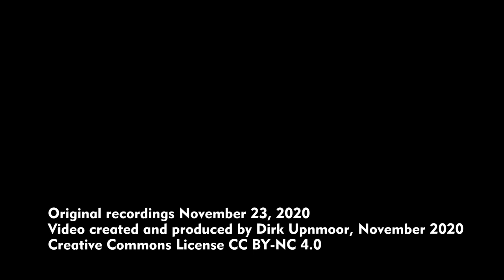Adventskalender 2020, 11. Dezember: Straßenbahnen – Trams, Advent 2020, Leipzig Hauptbahnhof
Am 23. November 2020 war das Gebäude des Leipziger Hauptbahnhofs adventlich geschmückt. Hier sehr ihr Eindrücke vom abendlichen Straßenbahnbetrieb auf dem Bahnhofsvorplatz.